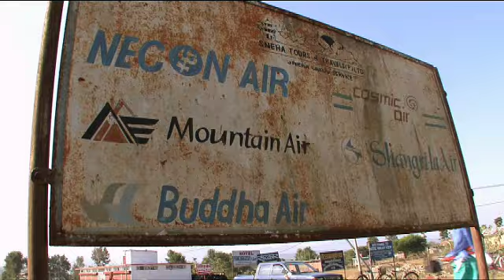Bruce Cockburn Flying to Humla in 'Return to Nepal' (film)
Producer/director Robert Lang and cinematographer Guy Clarkson accompany musician Bruce Cockburn as he returns to the spectacular Himalayan country of Nepal after twenty years away. Available in Full on YouTube

He finds a land where much has changed, with a Maoist government recently installed, women newly empowered, and fresh initiatives to deal with the grinding poverty of the majority of the Nepali people. But its also a land where, in some of the remotest areas, life is lived much in the way it has for centuries  salt caravans, subsistence farming on steep mountain terraces and off-the-grid villages connected by an ancient network of footpaths.

Find out more about our award winning productions and our new projects